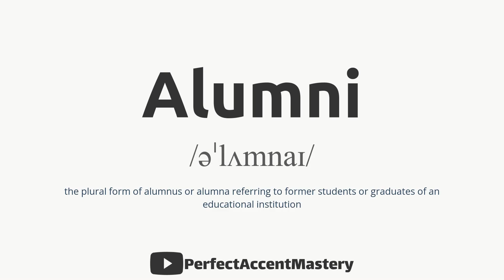How to Pronounce ALUMNI | IPL | Definition | Perfect Accent Mastery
What You'll Find:

In-Depth Pronunciation Tutorials: Our videos are meticulously crafted to help you master the pronunciation of specific words and sounds. Explore our library of pronunciation guides, including our latest video, "How to Pronounce 'ALUMNI.'"